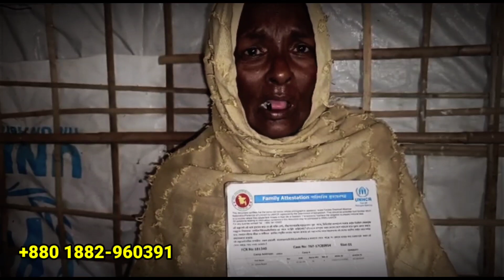Rohingya Daily News Today, April 14, 2022